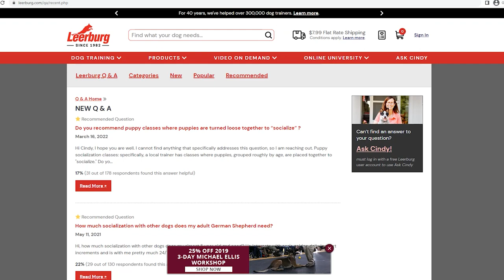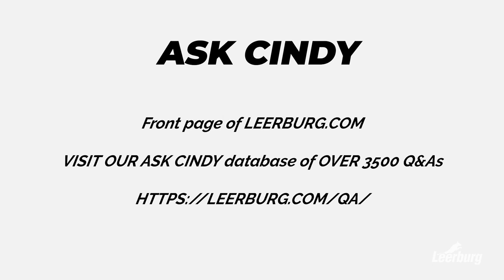My 12-Week-Old Lab Puppy Struggles with Spatial Pressure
In this video, Ed Frawley shares a question from the Ask Cindy database. Today's question focuses on puppies, specifically a young lab who struggles with spatial pressure when playing tug with its owner.

Your Puppy 8 Weeks to 12 Months by Ed Frawley - Online Course